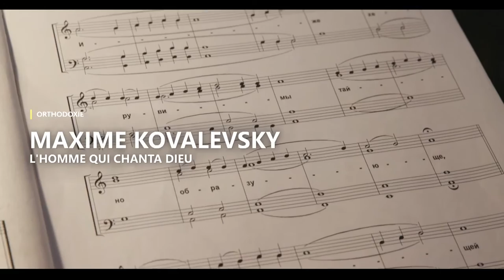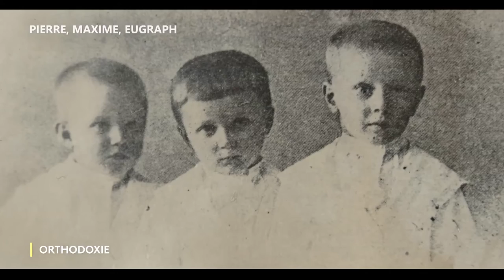Bande-annonce documentaire « Maxime Kovalevsky, l’homme qui chanta Dieu »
Maxime Kovalevsky, né à Saint-Pétersbourg à l’aube du 20e siècle (le 30 août 1903) et mort le 13 juin 1988 en France à Bullion (Yvelines), est un compositeur, liturgiste orthodoxe, historien, musicologue et mathématicien, qui s'est dévoué à composer et à harmoniser tout le cycle liturgique orthodoxe. Le premier volet du documentaire sur Maxime Kovalevsky présentera sa vie et sa personne à travers les interviews des personnes qui l'ont connu.
Son travail musical est accepté et perpétué dans toutes les juridictions orthodoxes de France, mais aussi dans les communautés catholiques et protestantes cherchant à retrouver les racines de la tradition musicale de l’Église indivise. Pour cette raison, pour le père Nicolas Lossky, Maxime est « le meilleur compositeur de chant liturgique au 20e siècle qui a laissé une œuvre tout à fait considérable et exceptionnelle de qualité, tant liturgique que musicale, et la théologie lui était naturelle ».
Le documentaire, produit par le père Jivko Panev et réalisé par Alexey Vozniuk, sera diffusé le 19 décembre sur France 2 à partir de 9h30.